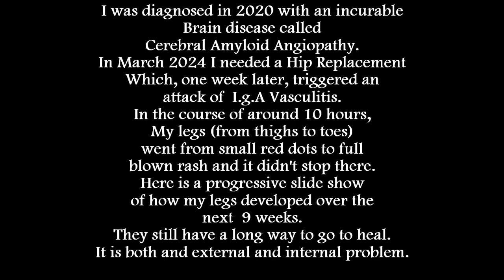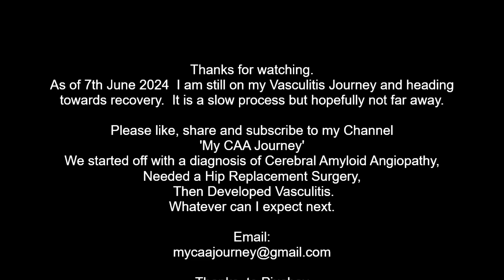The Horror of I.g.A Vasculitis, A slideshow of how a Vasculitis flare up looks.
Vasculitis I.g.A,  In a matter of hours my life changed forever, Unable to diagnose in the first couple of weeks, my lower limbs turned into pits of lava from my thighs on both legs to my toes.
The pain was incredible.

IgA Vasculitis,
vasculitis profile blood test,
vasculitis workup uptodate,
vasculitis screen tests,
vasculitis panel test,
Henoch-Schonlein Purpura,
first symptoms of HSP?,
vasculitis diagnosis criteria,
approach to vasculitis,
vasculitis screen antibodies
vasculitis screening,
autoimmune vasculitis types,
autoimmune inflammatory vasculitis,
vasculitis types symptoms,
what is vasculitis of the legs,
vasculitis rash on legs,
hsp rash picture,
iga vasculitis treatment,
does I.g.A vasculitis go away,
Vasculitis diagnosis,
I.g.A vasculitis rash pictures,
Vasculitis in adults,
iga vasculitis treatment,
V#asculitis diagnosis,
Vasculitis in adults,